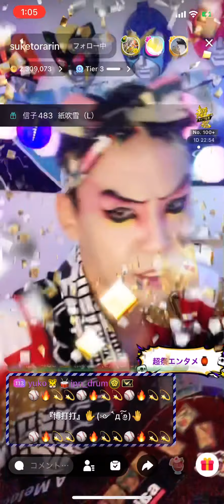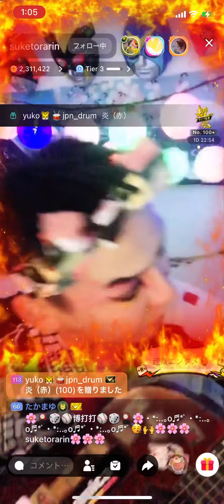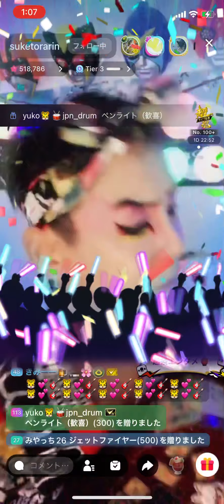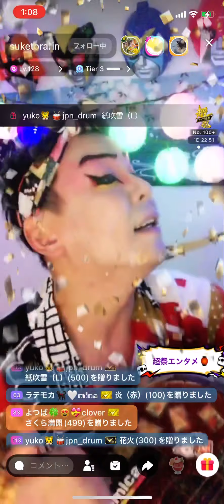お座敷！助さん！kabuki！「博打打ち」